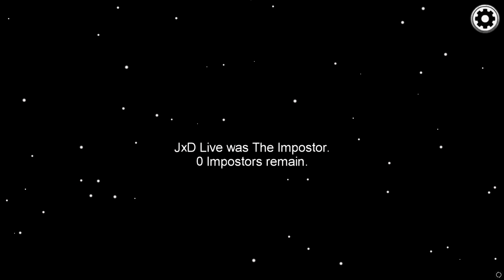Among Us - Oh No Oh No Oh No No No Bad Timing #5